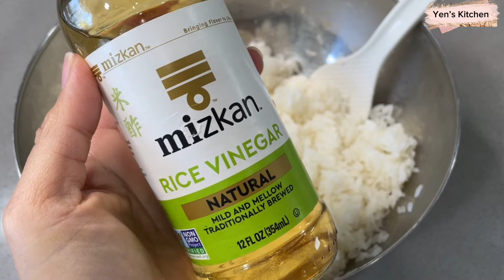CALIFORNIA ROLL - CƠM CUỘN - Cách cuộn đơn giản, nhanh và rất ngon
Hôm nay gia đình Y làm Sushi cho bữa tối, nên Yến xin chia sẻ cách làm cơm cuộn ( california roll ), cách cuộn đơn giản và rất ngon.

3 cup gạo / 3 cup rice

180g thanh cua / 180g crab sticks
2,5 muỗng canh mayonnaise / 2,5 Tbsp mayonnaise
1 muỗng canh mè trắng rang / 1 Tbsp white sesame

cà rốt / carot
dưa leo / cucumber
bơ / avocado
cá hồi hoặc cá ngừ / salmon or tuna